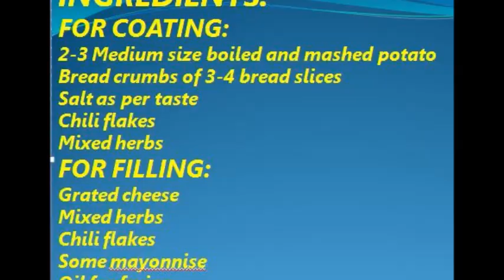Cheese Balls | ब्रेड चीज बॉल्स | By Nehaskitchen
Learn how to cook kids special recipe cheese balls. Cheese balls is everyone's favorite recipe. Very simple easy to cook. Super yummy and mouthwatering recipe prepare very quick, with very few ingredients.

INGREDIENTS:
2-3 Boiled and mashed potato
Bread crumbs of 3-4 bread slices
Chili flakes
Mixed herbs
Grated cheese